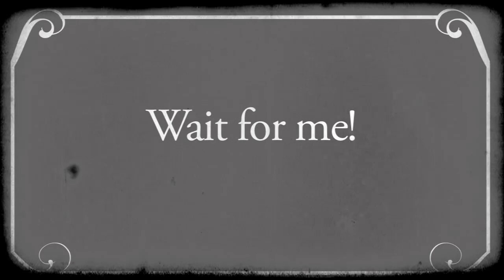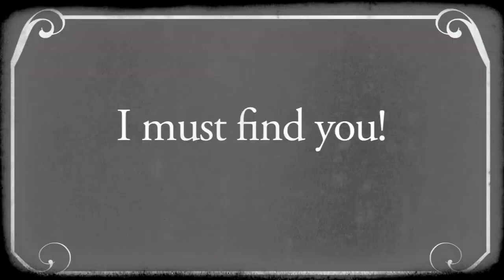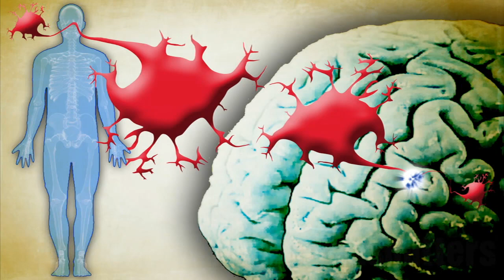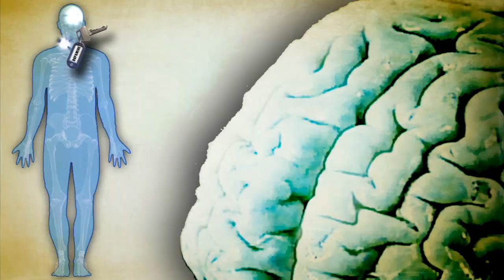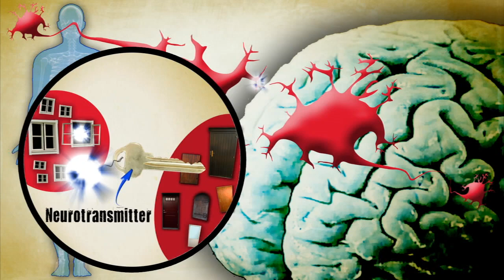What is love? Chemistry Calendar, May: Love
What happens in our bodies when we fall in love? Which molecules are involved in our feelings? In the fifth video of the Chemistry Calendar, we explore the chemistry of love!

The Chemistry Calendar was a joint project between Molecular Frontiers, Chalmers University of Technology, University of Gothenburg, Universeum and film company Untamed Science during the International Year of Chemistry 2011. Feel free to use these films in school teaching!